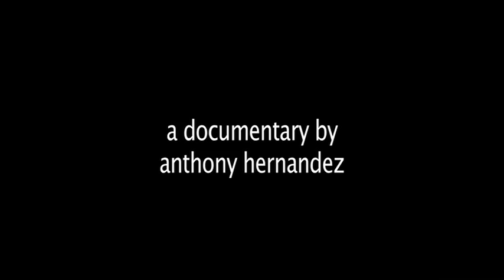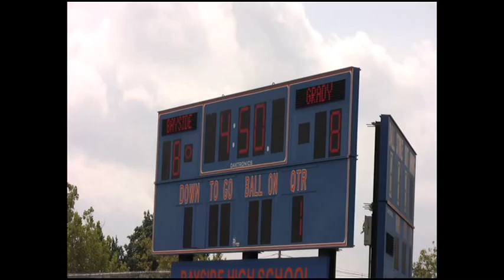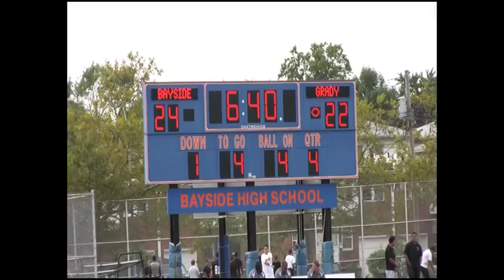Grady High Football Documentary. pt. 1 of 6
A documentary about the best that Brooklyn Football has to offer by filmmaker, Anthony Hernandez.